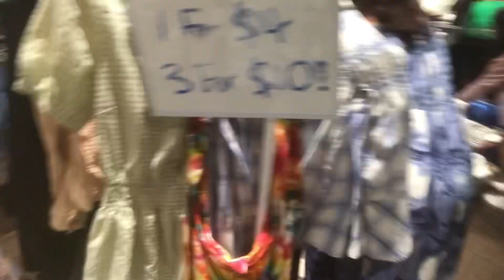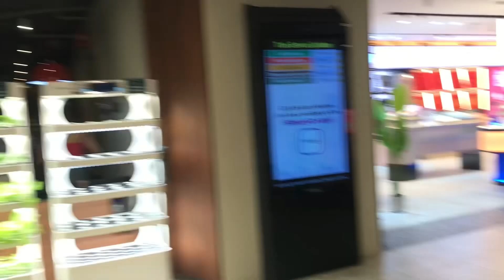Ukay ukay sa Dhoby ghot mrt Ang gaganda.mura pa.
Dhoby ghot mrt Singapore